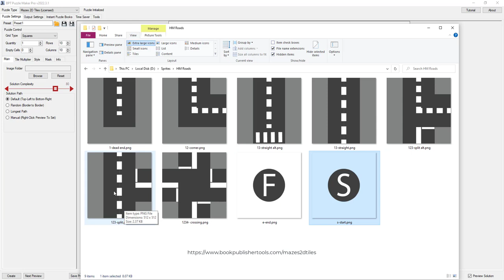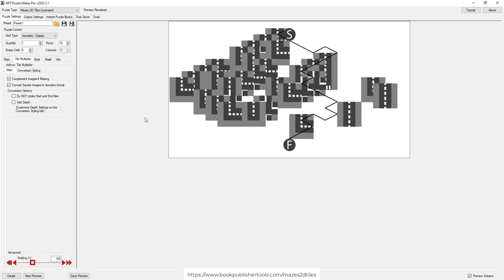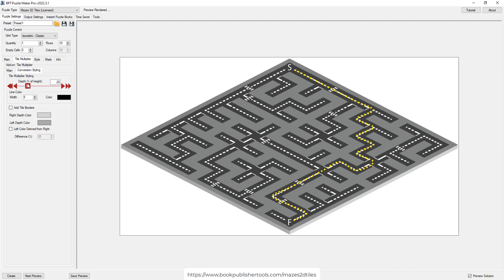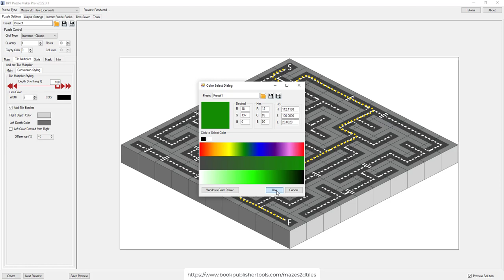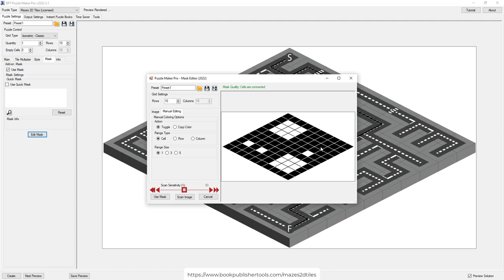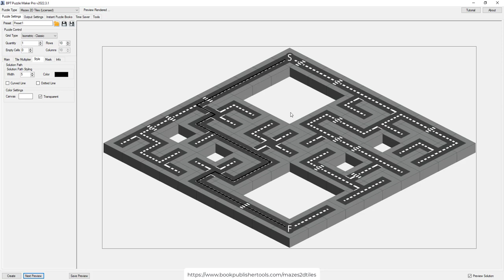How to Generate Isometric Mazes from your Square Tiles with Puzzle Maker Pro - Mazes 2D Tiles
Hello Maze Creator or Mazes Puzzle Book Publisher,

Generate Isometric Mazes with the new Puzzle Maker Pro module "Mazes 2D Tiles". In this tutorial we demonstrate the Tile Multiplier Add-On.  The Tile Multplier can create true isometric tiles from your square tiles. Just watch the video how it's done.
With the Tile Multiplier you can use your own square tiles to generate isometric mazes. With Mazes 2D Tiles you can also use your own isometric tiles to generate random mazes.

Hope you enjoy the video, if you have any questions, please don't hesitate to ask.